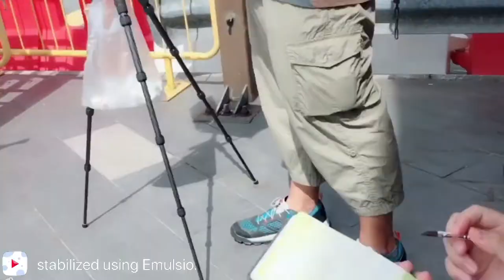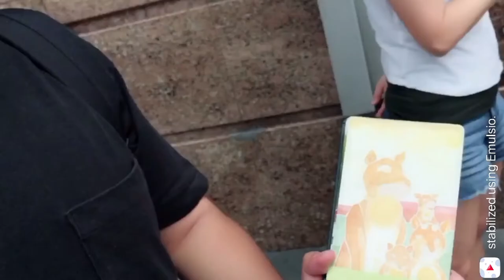Sketching Singapore Chinatown- Chinese New Year Edition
USKsg sketched Chinatown (yes, it’s almost an annual event!) on the last Saturday morning of the month. It’s the year of the 🐕 so there were plenty of doggy decoration there.
Thanks to Benedict who is known for his precise painting style and well thought-out sketches for allowing me to do a time lapse (sort of) of his sketch of the centrepiece at the junction of Eu Tong Sen St/ New Bridge Rd and Upper Cross St.
The centrepiece is made up of 6 Shiba inus. They are called 柴犬in Chinese. 柴 sounds like 財 and 財 means💰 in Chinese. 6 is also considered an auspicious number.
I will leave you to figure out why there are 6 shiba inu dogs in there.